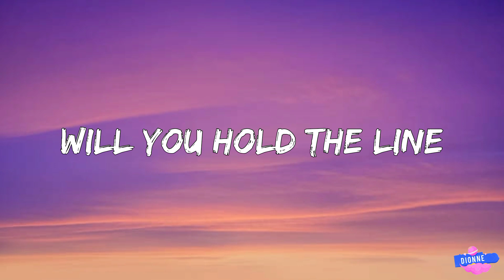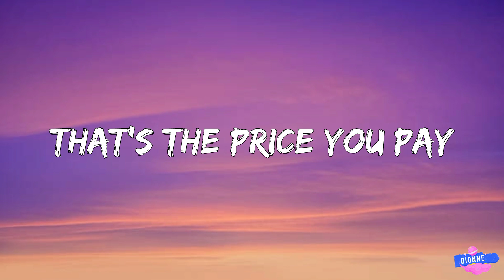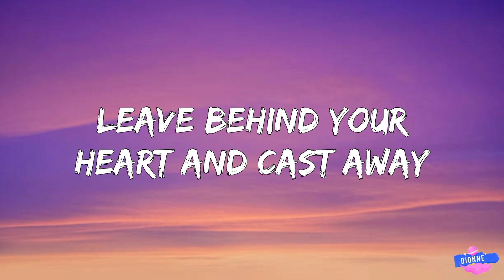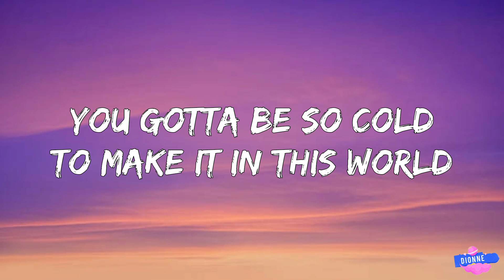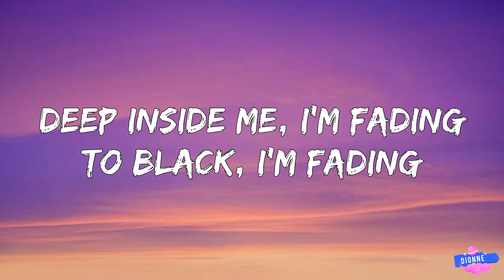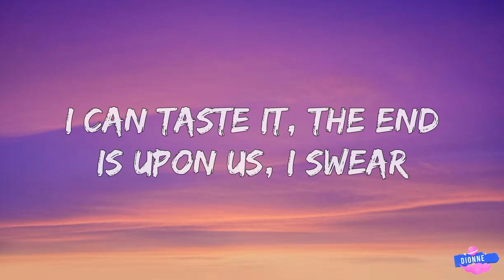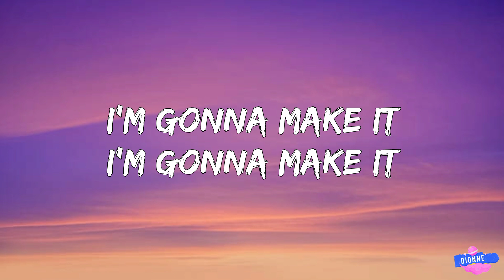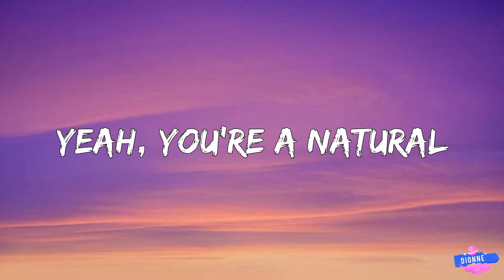Imagine Dragons - Natural (Lyrics)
Song Lyrics:

[Verse 1]
When every one of them has given up and given in? Tell me

[Pre-Chorus]
[Chorus]
Natural

[Verse 2]
Will somebody
Let me see the light within the dark trees shadowing?
What's happenin'?
Lookin' through the glass, find the wrong within the past knowin'
Oh, we are the youth
Cut until it bleeds inside a world without the peace, facing

[Chorus]
Natural

[Chorus]
Natural
[Outro]
Natural

Lyrics video for Natural by Imagine Dragons on Dionne.